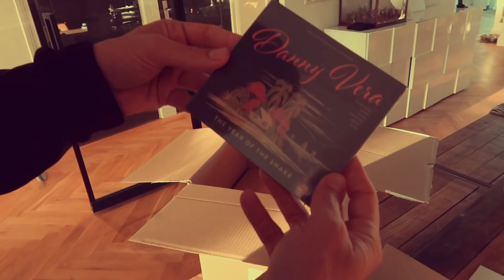Viva La Vera #249 * De grens over *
Viva La Vera * De grens over *
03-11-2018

We zijn de week weer door gevlogen! druk druk, maar oooh zoo leuk.
Enjoy de video! fijn weekend, laat wat leuks achter ( mega leuk om te lezen) en. laat je deze week verrassen in je brievenbus ;)))

Liefs Escha